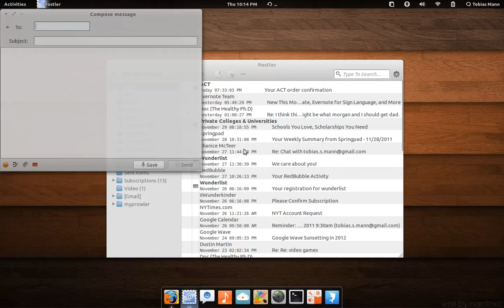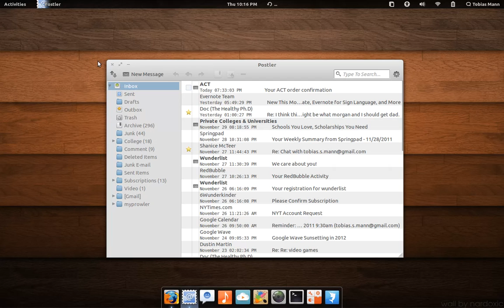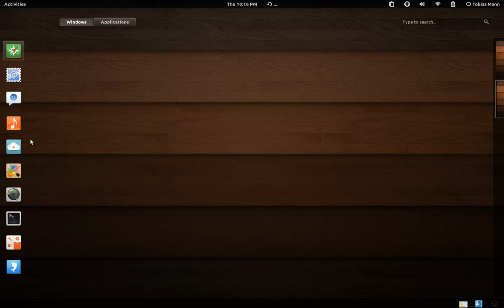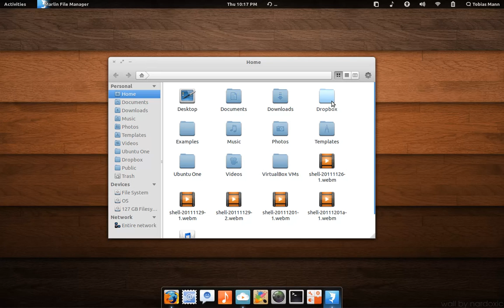Elementary Style Ubuntu Desktop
This is the desktop I created for myself based upon Elementary. It even features many of the same components. Such as for this example Marlin, and Postler. I don't get into how you can get it as I don't entirely remember but I rather enjoy the look and it works marvelously with gnome-shell.

Originally posted directly to my blog @ blog.tobiasmann.com